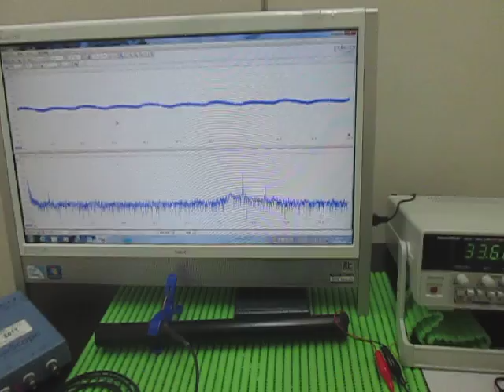対象物の音響（超音波）特性 Acoustic（ultrasonic） properties of the object